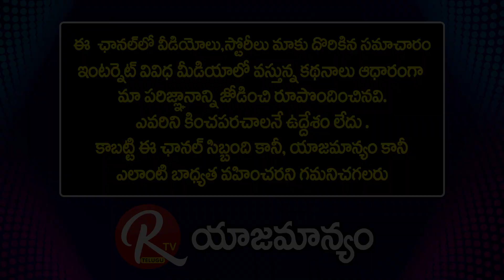Chandamama Kathalu Krishneswara Rao About Sri Hari | He Knews How To Live |@RTV Telugu